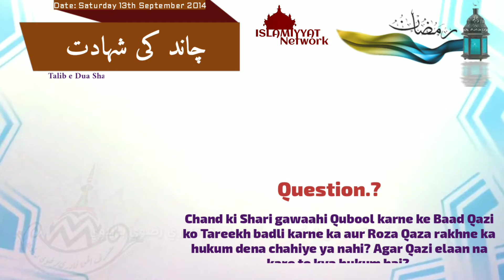Chand ki Shari gawaahi qubool karne ke Baad Qazii ko Tareekh badli karne ka aur Roza Qaza .👇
Chand ki Shari gawaahi qubool karne ke Baad Qazii ko Tareekh badli karne ka aur Roza Qaza rakhne ka hukum dena chahiye ya nahi? Agar Qazi elaan na kare to kya hukum hai? Aur agar 29 Tareekh ko jo ke gawaahi ke Baad 30 maani jayeegi agar us din Baarish rahi aur abr rahaa aur Chaand ki ruyat na hui to doosre din jo ke asal me Eid ka din hogaa Qaazi Roza rakhne hukum dega ke Eid karne ka chunke Qazi ne Tareekh badli ka elaan Aam nahi kya. Aur Jin logon ko Roza qaza karne ke liye kahaa woh kya karenge?

Answer By Huzoor TAJUSHSHARIYAH رحمة الله عليه وسلم